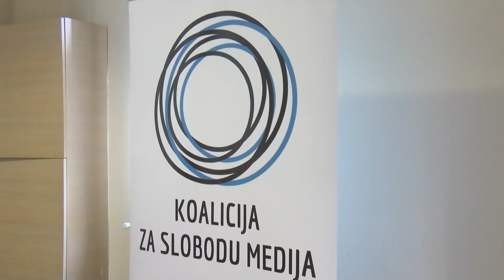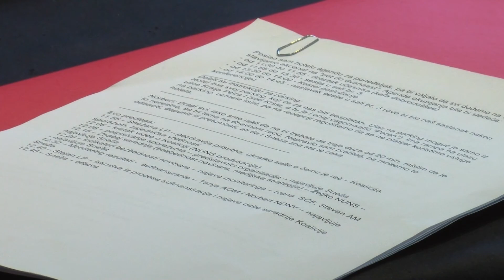Potpisan Memorandum o saradnji Koalicije za slobodu medija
Меморандум о сарадњи Коалиције за слободу медија потписан је данас у Крагујевцу.